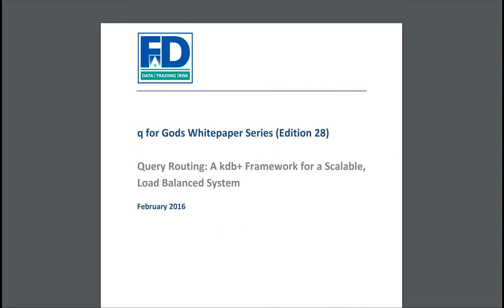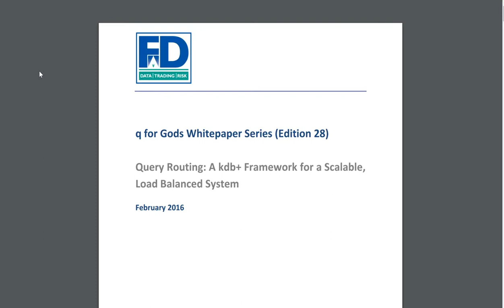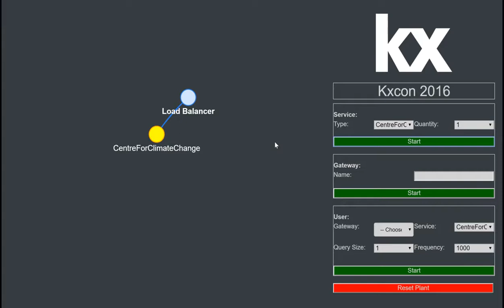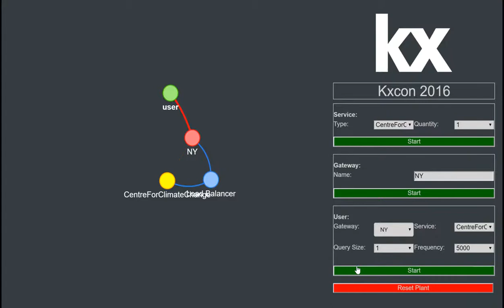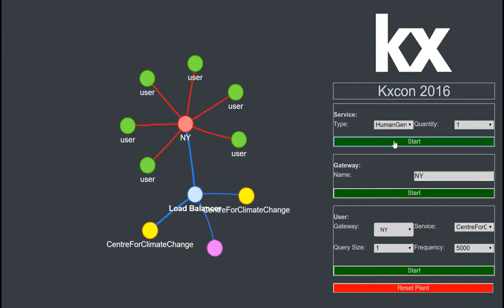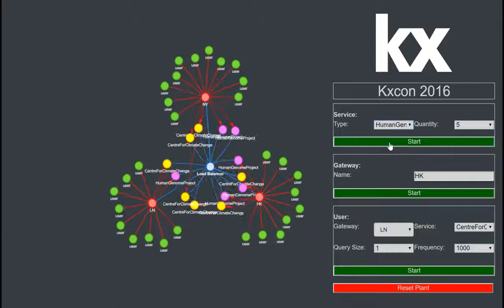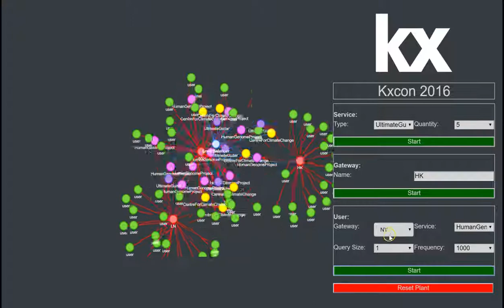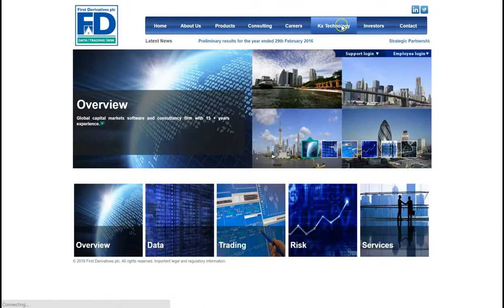Kevin Holsgrove: Query Routing Demo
A visual representation of Kevin Holsgrove's recently published whitepaper – "Query Routing: A kdb+ Framework for a Scalable, Load Balanced System." This demo was created for KxCon2016 in Montauk, NY.